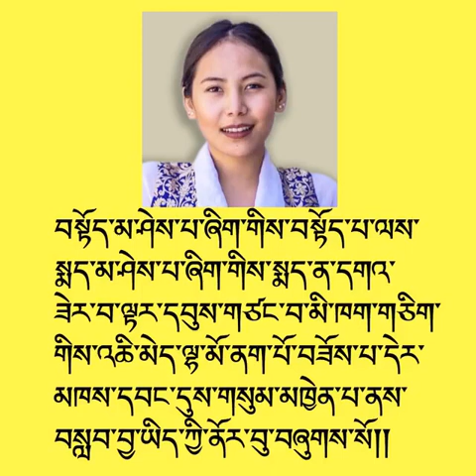Chime Lhamo supported by Utsang regionalist Tsering Phuntsok